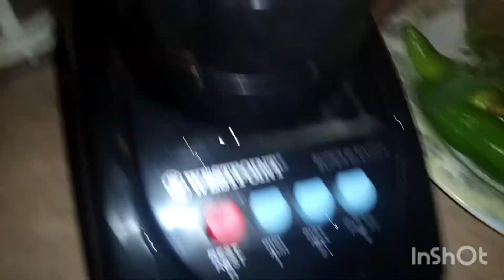First iftar ramzan Preparation ||Ramzan mobarak 2021||ramzan Routine cooking time with Noor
Asalam o alikum viewers Welcome back my youtube channal cooking time with Noor